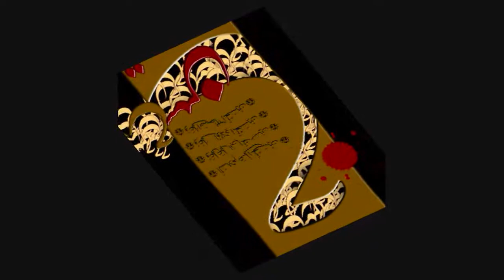Was ist Bidaa - Erneuerung? ماهية البدعة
Was ist Bida eigentlich heutzutage werfen einige mit diesem Begriff um sich und verteilen ihn wie Bonbon am Karneval !

Wir wollen euch einen kleinen Einblick in diese Thematik verschaffen.

Möge Allah euch beschützen